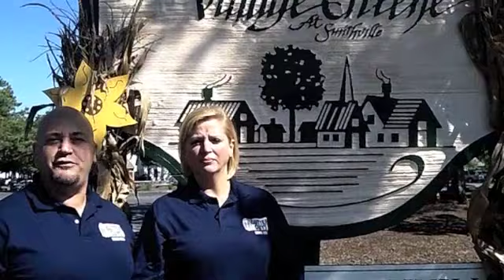Smithville NJ Gutter Guys | Rain Gutters Smithville NJ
Our Smithville NJ office provides top quality products and service for rain gutters, seamless gutters, gutter cleaning, and gutter guards. We offer the best quality rain gutter products, service and pricing. For a fast free gutter installation, cleaning or repair estimate, call Jacqui Keselica or Bill Bradley in The Gutter Guys Smithville New Jersey office. Our toll-free number is 1-800-GUTTER-1